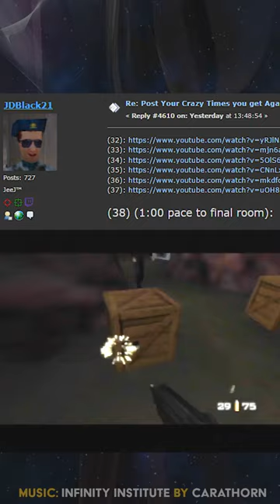World Record Speedrun RUINED at Last Moment... | Gamer Folklore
In this video, we examine a world record speedrun that nearly happened, had it not been RUINED at the last moment by a rogue "hero" guard. JDBlack21 has been going for Caverns Agent 1:00, a would-be seminal untied world record, breaking one of the oldest records in GoldenEye history... however, it was simply not to be this time around... Enjoy my analysis in this shortvideo about speedrunning, world records, gaming history and all that good stuff.